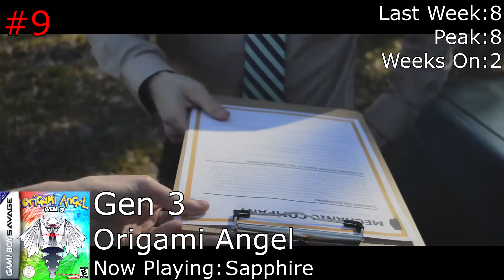August 23, 2019 | My Best Albums of the Week